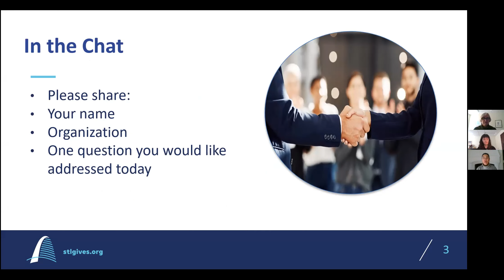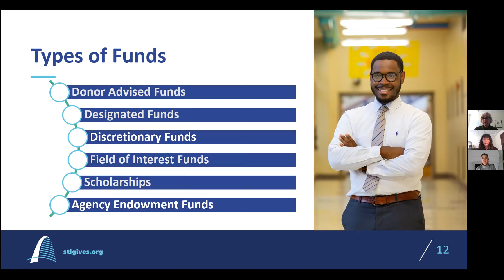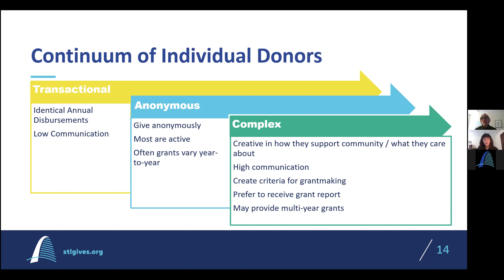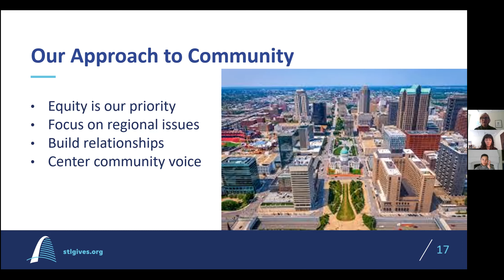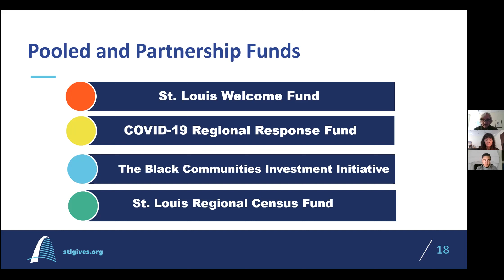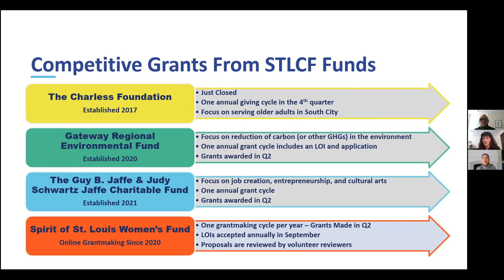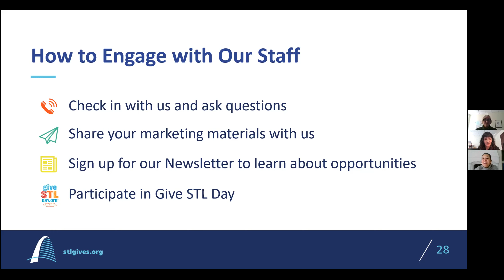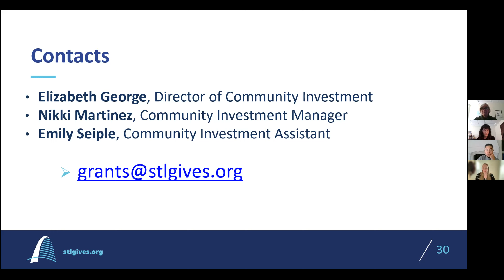How to Work With the St. Louis Community Foundation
Presenters: Elizabeth George, MBA, MSW, Director of Community Investment; Nikki Martinez, Community Investment Manager; and Emily Seiple, Community Investment Assistant

Join Foundation staff to gain a better understanding of how the Community Foundation strives to meet our mission to inspire purposeful philanthropy that connects community and donors to build and preserve a more equitable and vibrant region. From advising individual donors to administering private foundations and supporting community-wide racial equity initiatives, the St. Louis Community Foundation plays a unique role in convening and leading community efforts.